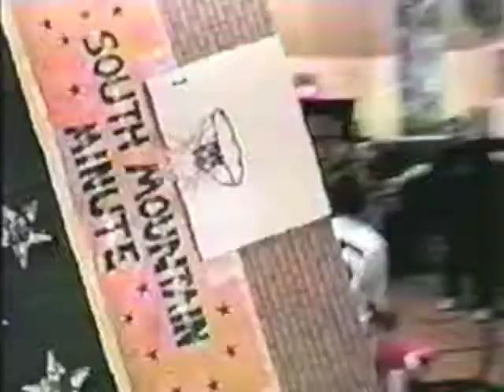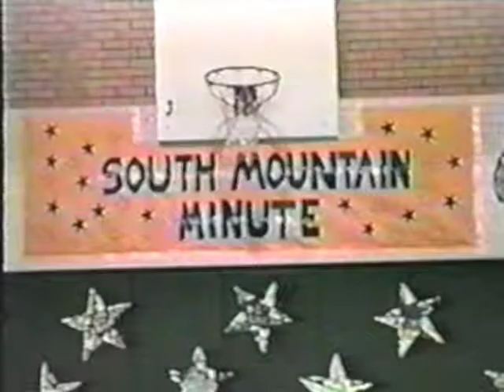South Mountain Minute 2001